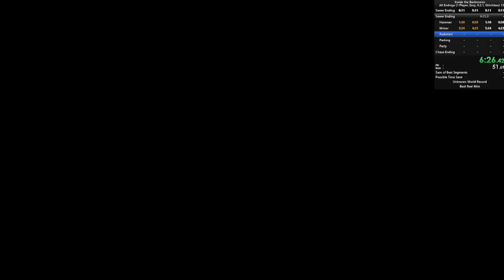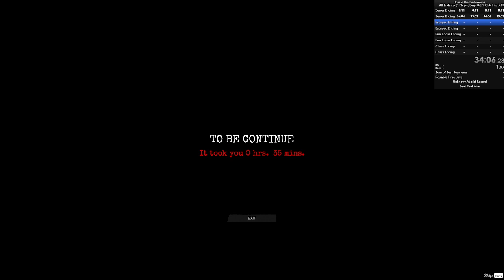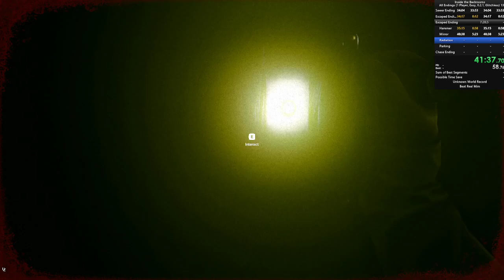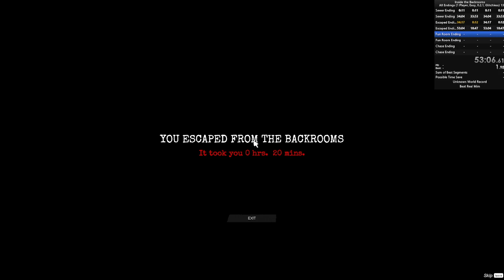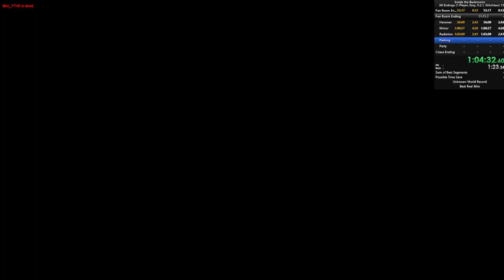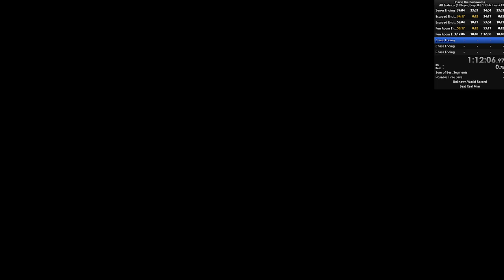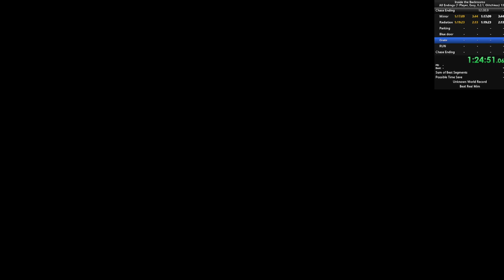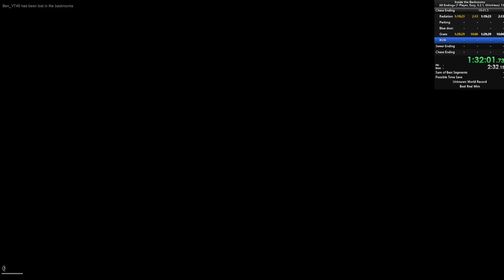Inside the Backrooms Solo Speedrun - 1:32:00 Any% Glitchless All Endings